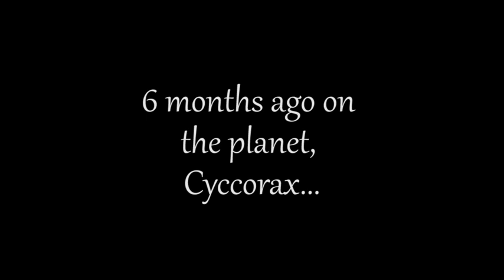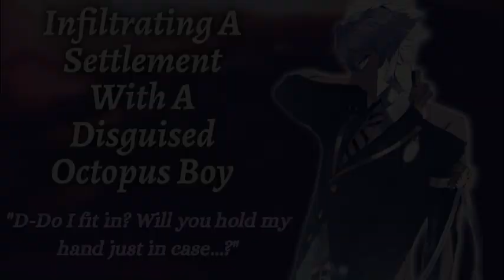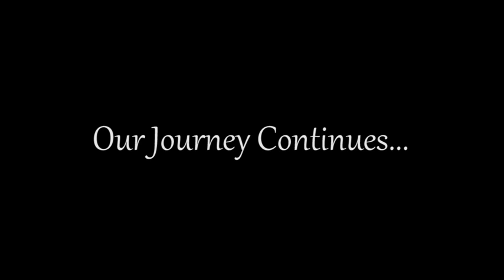The Space Pirate Saga: Season 1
Ever wanted to have the whole season in one long video? Here ya go!
Credits:
Skyy as Ifreid
*channel pending*
also thanks to:
For their work on side content.